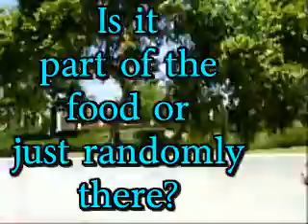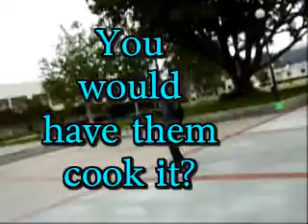Snakes on a Plate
If you found a snakes head in your food while eating at a restaurant. What would you do?